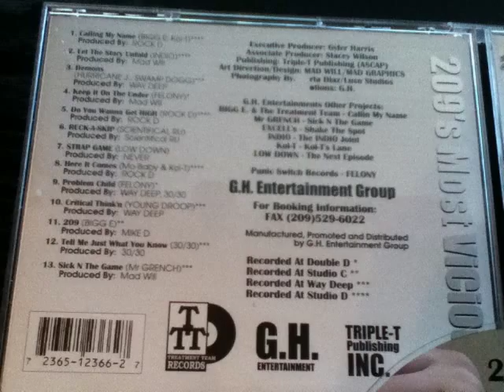Demons By Hurricane J & Swamp Dogg